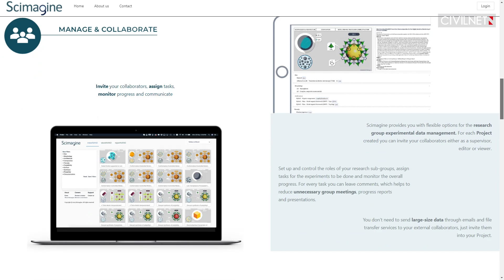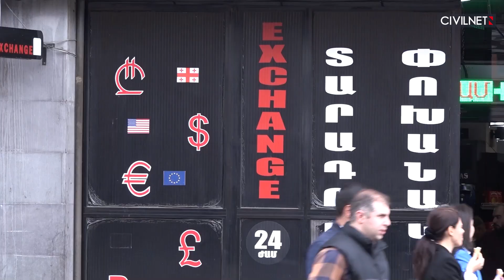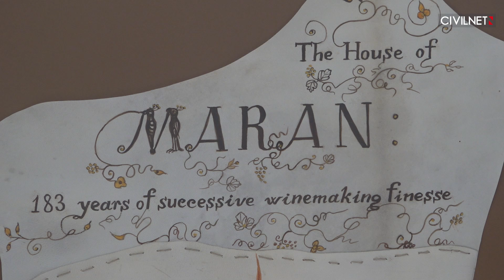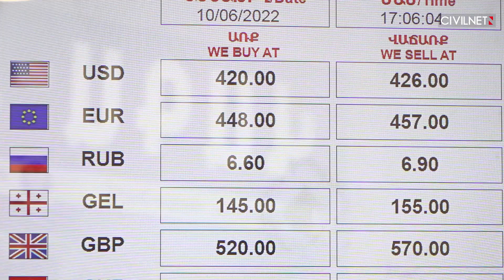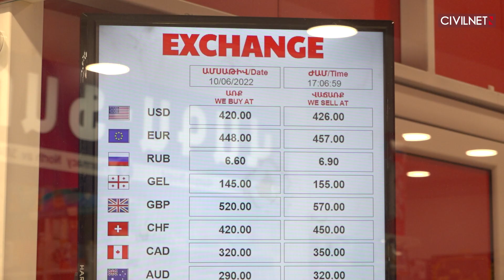Դրամի ինքնավստահությունը՝ բիզնեսների անվստահության պատճառ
Դոլարը զիջում է դիրքերը և տեղ տալիս դրամի ամրապնդմանը։ Արտարժութային այս կտրուկ տատանումը ունի թե՛ դրական, թե՛ բացասական հետևանքներ։ ՍիվիլՆեթն ուսումնասիրել է, թե ինչպես է դոլարի էժանացումը ազդել տնտեսության տարբեր ճյուղերի վրա։